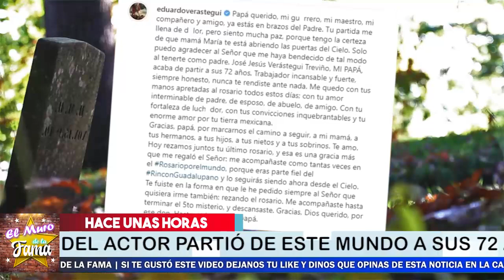🎚️🙏𝗨𝗥𝗚𝗘𝗡𝗧𝗘 !Eduardo Verástegui ULTIMA HORA 𝗧𝗿𝗶𝘀𝘁𝗲 𝗡𝗼𝘁𝗶𝗰𝗶𝗮 LAMENTABLE NOTICIA 𝗦𝘂𝗰𝗲𝗱𝗶𝗼 𝗛𝗼𝘆 !🖤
🎚️🙏𝗨𝗥𝗚𝗘𝗡𝗧𝗘 ! ! ULTIMA HORA !  𝗘𝗹 𝗔𝗰𝘁𝗼𝗿 Eduardo Verástegui 𝗧𝗿𝗶𝘀𝘁𝗲 𝗡𝗼𝘁𝗶𝗰𝗶𝗮 LAMENTABLE NOTICIA 𝗦𝘂𝗰𝗲𝗱𝗶𝗼 𝗛𝗼𝘆 !🖤

"¡ NO SOPORTO MÁS, TRAS ESTAR HOSPITALIZADO ! ASI LE DA EL ÚLTIMO ADIÓS "

URGENTE !, ULTIMA HORA !, El Actor, Eduardo Verástegui , Triste Noticia LAMENTABLE NOTICIA ,Sucedio Hoy ,fallece papa de eduardo verastegui hoy,Fallece el papá de Eduardo Verástegui,Muri0 el papá de Eduardo Verástegui a los 72 años así lo anunció el actor,Muer3 el padre de Eduardo Verástegui y el actor lo despide con un conmovedor mensaje,eduardo verastegui y su padre ultima hora,eduardo verastegui noticias de ultimo minuto,eduardo verastegui noticias de ultima hora,eduardo verastegui se despide de su padre,show, el muro de la fama, chisme no like

elmurodelafama

¡ BIENVENIDOS ‼️

Entertainment
Television program
noticias de espectaculos
espectaculos noticias
noticias de la farandula
tv mexicana
Televisa espectaculos
chismes
escandalo de los famosos 2021
farandula 2021
chisme de farandula
karol tamiko
programa hoy
suelta la sopa
polemica
Ventaneando